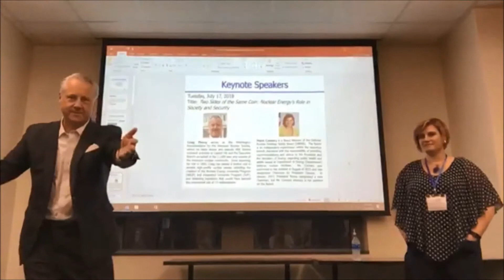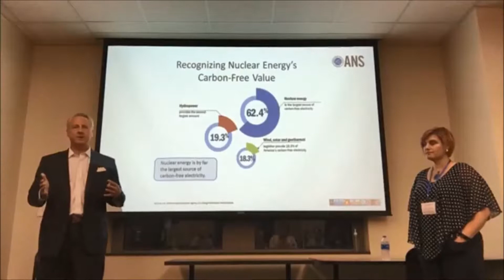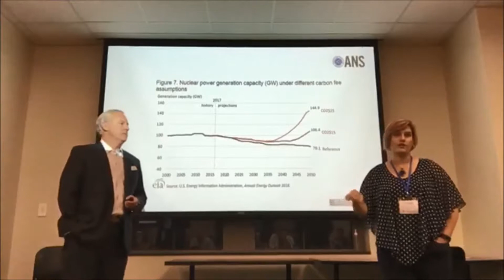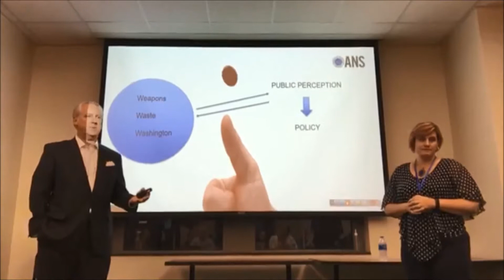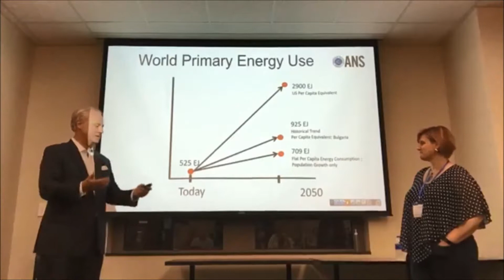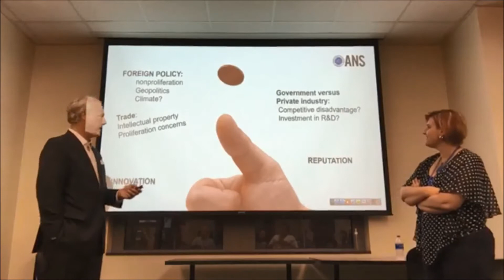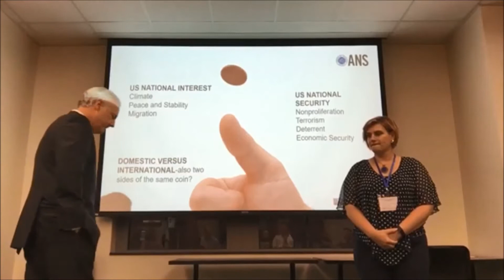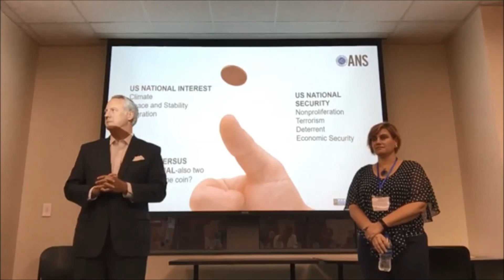VCU Local Section Joyce Connery and Craig Piercy